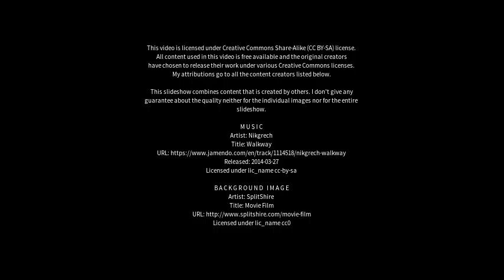Best places to visit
Best places to visit - Hastināpur (India) Best places to visit - Slideshows from all over the world - City trips, nature pictures, etc.